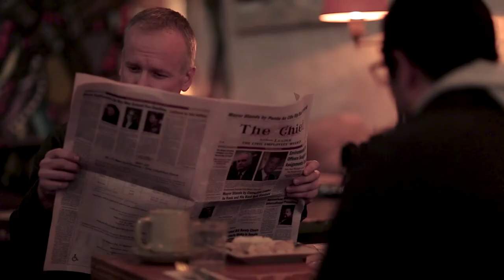Jack & Dodge Trailer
Genre: Comedy/Drama
Writer: Andrew Rogers
Cinematographer: Justin Mendoza
Cast: James B. Kennedy, Justin Mendoza, Sarah Goodwin
Sound Engineer: Pedro Corsetti

3-1 Films